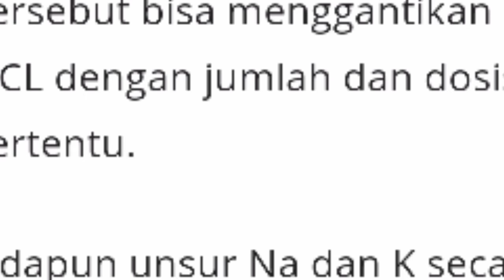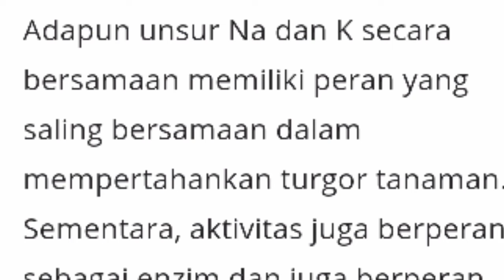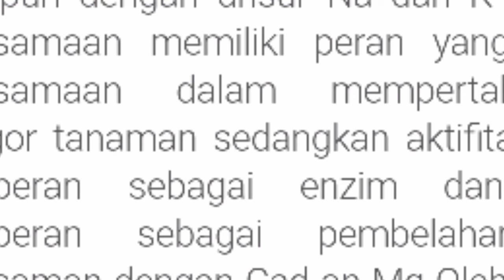INILAH MANFAAT GARAM DALAM PRODUKSI BUAH KELAPA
Kelapa Berbuah Banyak # Dengan Pemberian Garam.